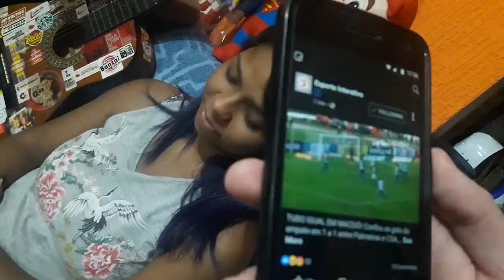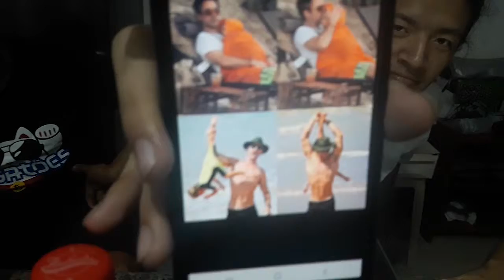ArigaVlog #006 - VirjEnzo fala de Sexo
Eis mais um dia na saga de vlogs mostrando o lado humano da banda Arigatões!

banda ARIGATÕES (Meme Rock)

integrantes:
Henrique "Yatta" Takimoto Jasa - vocal, arranjos, extras
Enzo Shida - guitarra solo, backvocal
Ytalo Mattos - guitarra, backvocal
Jefferson "Tashiro"Benevinuto - baixo, guturais, backvocal
Romulo SCarinni - teclado, accordeon, trompete
Fabis - bateria, backvocal